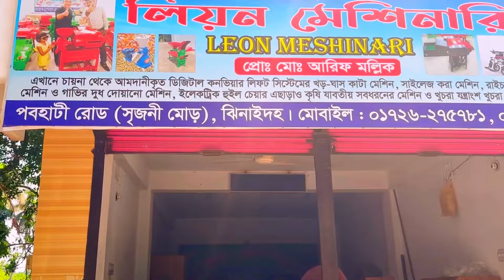খড় ঘাস কাটার ডিজিটাল আপডেট মেশিন |খড় ঘাস কাটা মেশিন ডেলিভারি দেওয়া দেখুন | chaff cutter machine.